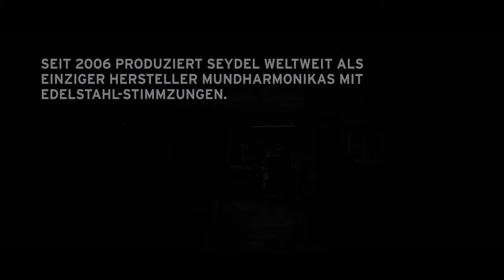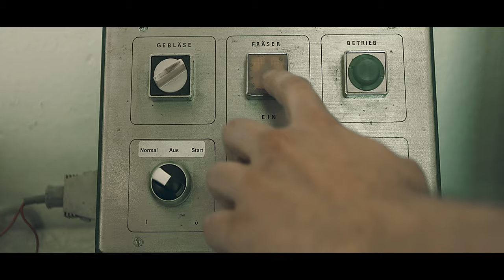Eines Nachts in der ältesten Mundharmonika-Fabrik der Welt - C.A. Seydel Söhne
Kommentare sind herzlich willkommen!

English version here: One night at the oldest harmonica factory in the world - english version